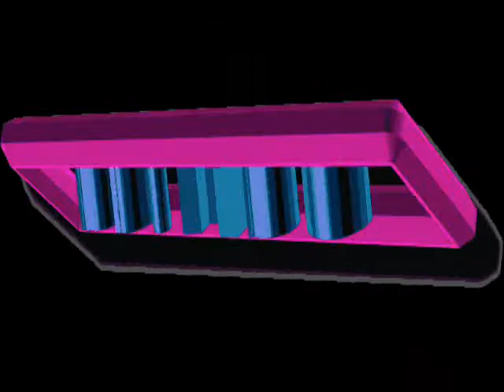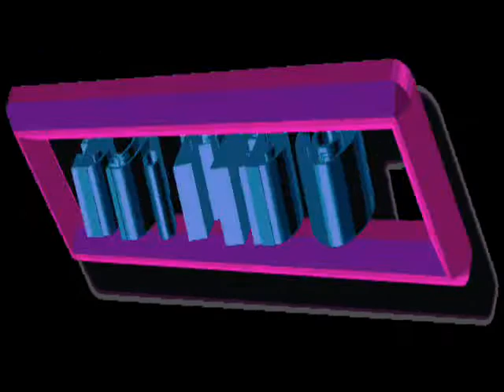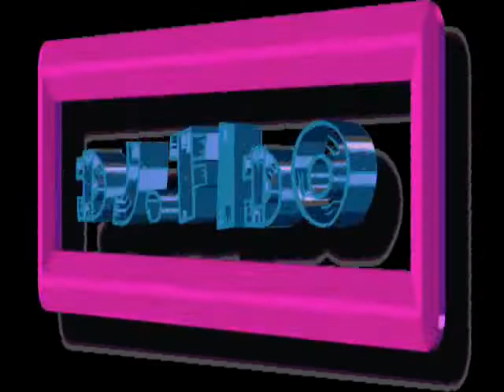Kumbias Editadas Octubre 2018 mix--dj.FidO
y seguimos y seguimos avanzando GRACIAS A USTEDES esto sigue creciendo dia a dia SONIDO ESTRELLA AZTECA DE DJ.FIDO EL ORIGINAL al ritmo de las KUMBIAS EDITADAS DE OCTUBRE 2018 bailele sabrosoooo